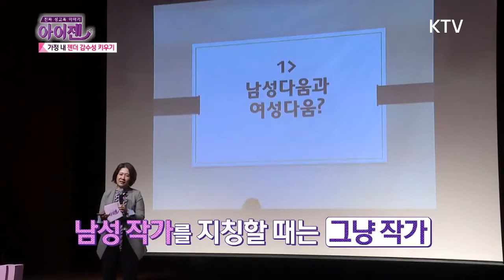KTV 아이젠 - 우리가 쓰는 단어가 잘못 됐다?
젠더 감수성을 키우기 위해선 우리가 쓰는 단어부터 바꿔야 한다? 평소 인지하지 못했던 단어의 성 불평등을 알아보고 성평등의 세계로 한 걸음 나아가는 시간